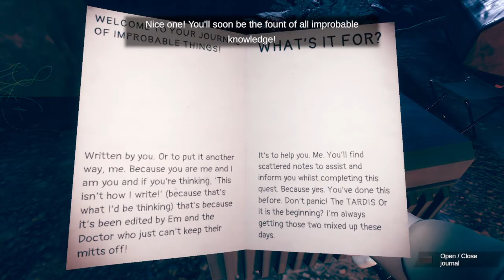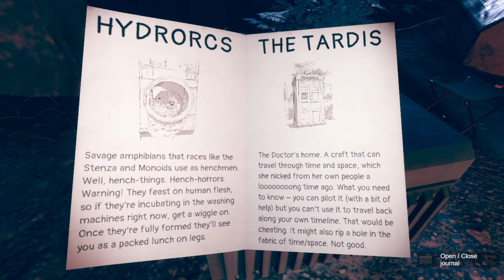Doctor Who: The Edge of Reality Part 3